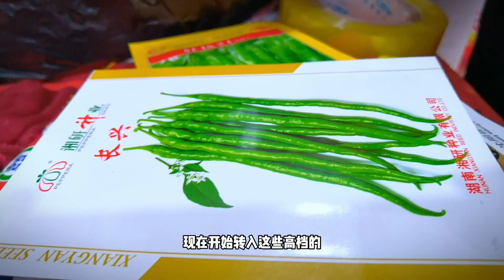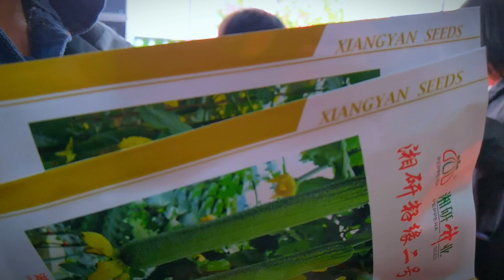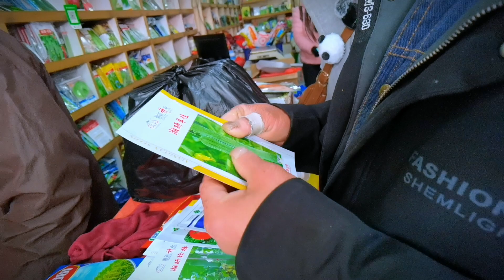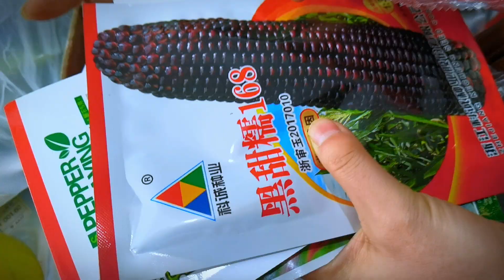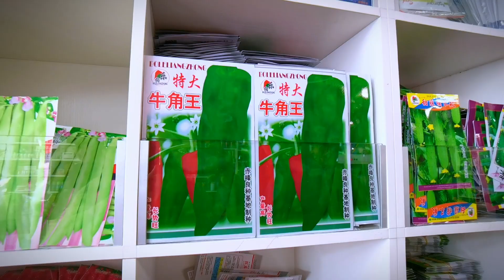春耕农忙筹备菜种，种类太多老爸看花眼了，还好有姑娘帮忙把关！